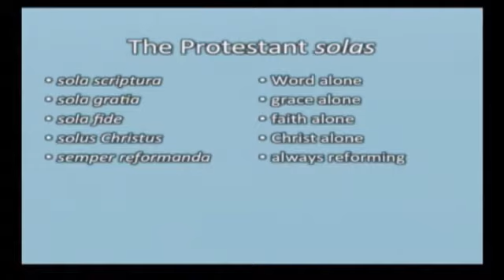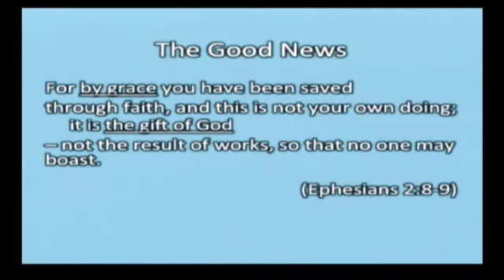Pastor Eric Waters Sermon "Sola Gratia, Grace Alone" - October 8, 2017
St. John Lutheran Church Worship Service - October 8th, 2017